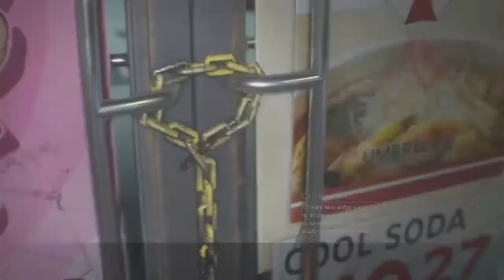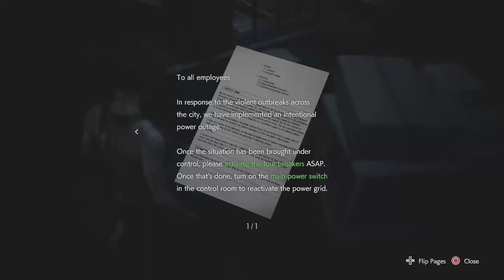lets play resident evil 3 blind part 3 sandwich of the unlocking